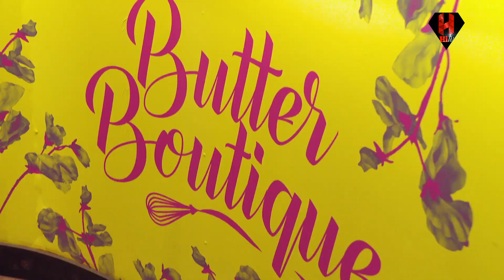Danu on Fire - Season 1 - Rukshi Nethicumara